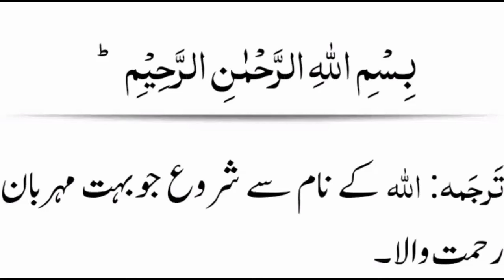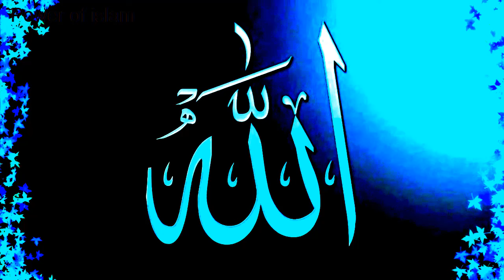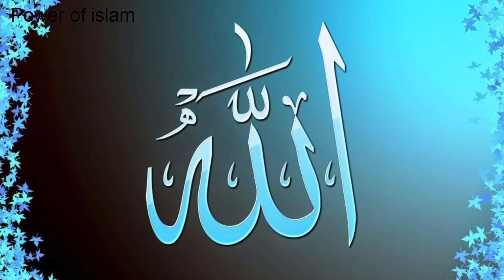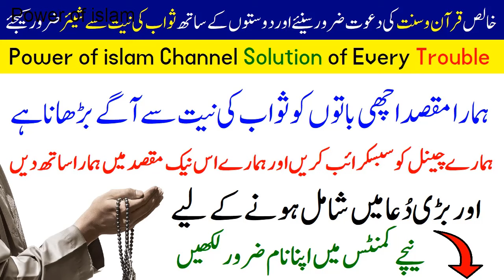Shaddad Ki Jannat | The complete story of Shaddad and his paradise? | Shaddad ka history anjam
Gold ka Ghar Milk Canals | Shaddad ka History anjam
Shaddad Ki Jannat Urdu Hindi Story History Facts Documentr
The place on earth where paradise was built, houses of gold, wine, milk canals were built
Who was Shaddad and how did he prepare his paradise inside the earth and when Hazrat Hud (peace be upon him) called him to the oneness of Allah the Exalted, he denied the Oneness of Allah the Exalted.When the paradise he built was ready, he went to see his paradise.Now he had reached the gate of Paradise when Malik al-Amut (peace be upon him) appeared in front of him. As soon as he saw him, he understood that he had come to capture my soul.  He started doing it and said that he should let me enter his paradise, but the Lord of Death, peace be upon him, seized his soul